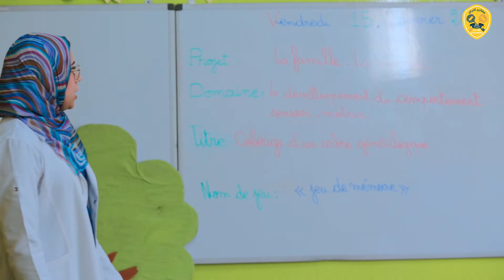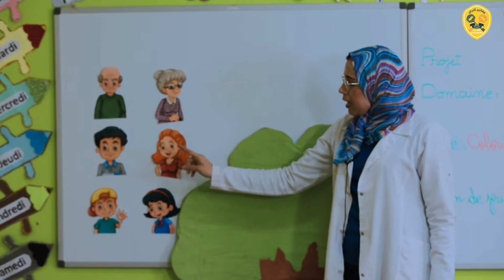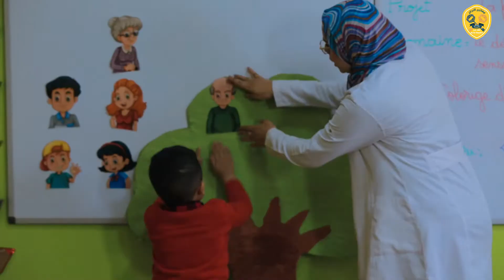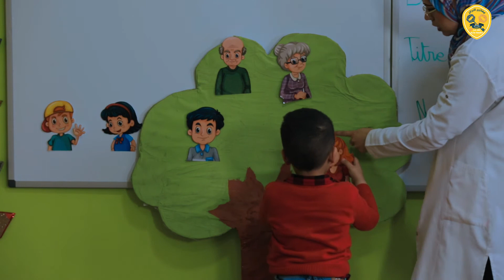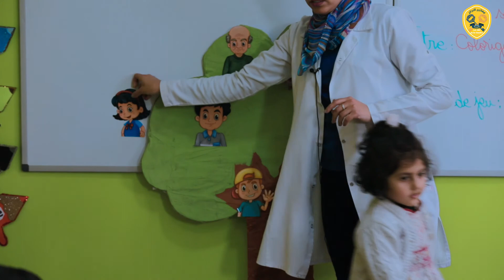jeu de mémoire: coloriage d'arbre généalogique